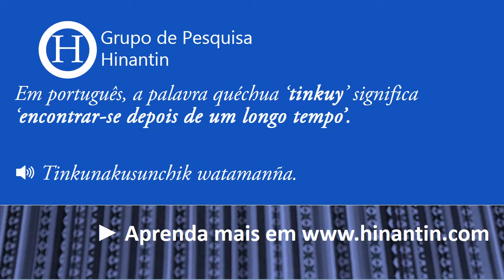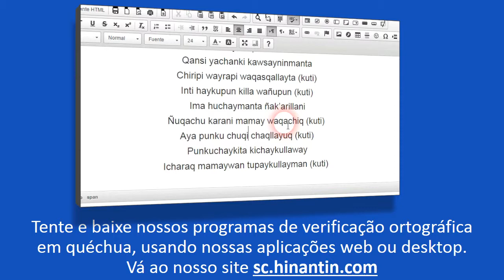Como se pronuncia tinkuy ‘encontrar-se com alguém, concorrer’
Social

Grupo de Pesquisa Hinantin: A entrada ‘tinkuy‘ faz parte da base para o desenvolvimento de um dicionário falado disponível livremente para a linguagem quéchua.